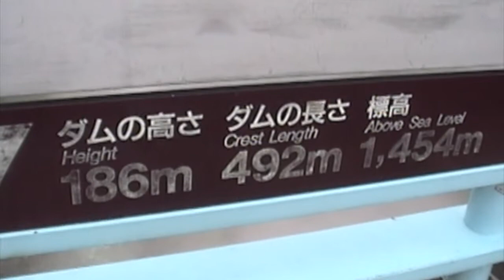【黒部ダム・KUROBE Dam】1999年7月撮影 อยากไปญี่ปุ่น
黒部ダム(黒四ダム)

・貯水量2億トン
・堤高186ｍ
・堤頂長492ｍ
黒部第四発電所
・33万5000KW

อยากไปญี่ปุ่น